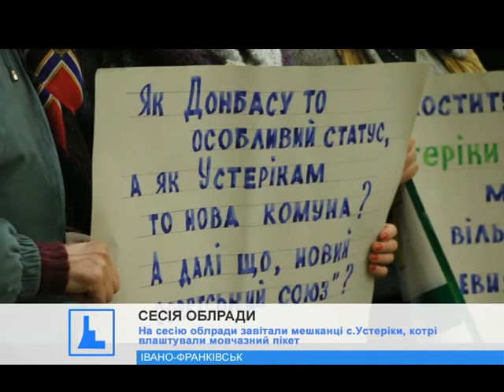Франківська облрада обговорювала проблеми бюджету і децентралізації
Остання сесія облради в цьому році видалася... людною. На засідання обранців вкотре завітали мешканці села Устиріки, які хочуть дострокові вибори, аби вийти зі складу Білоберізької ОТГ.